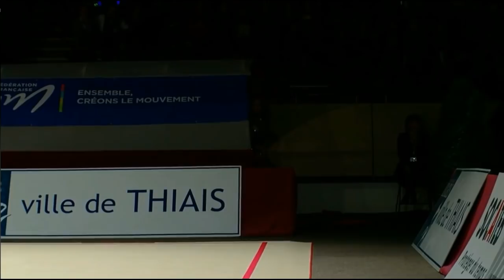GP Thiais 2018 - Individual Clubs + Ribbon Final - Groups Balls + Ropes Final - Award Ceremony